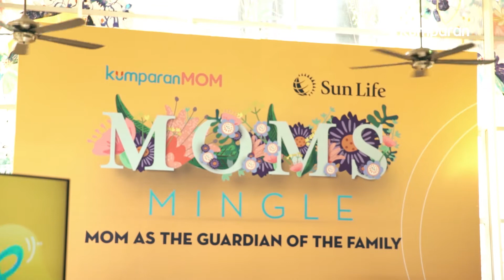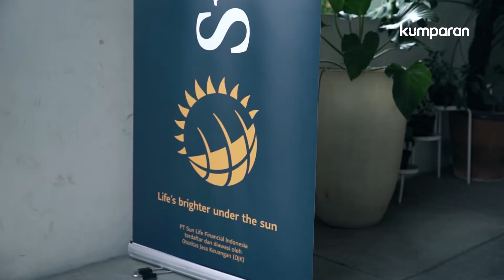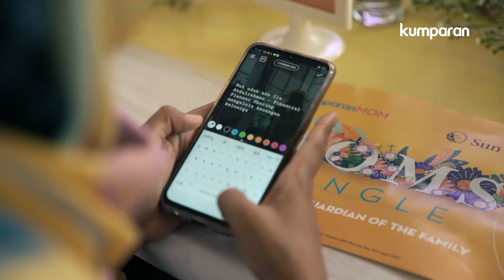MomsMingle #4: Sun Life Indonesia & KumparanMom di Eighty/Nine, Kemang, Jakarta Selatan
Memahami apa yang menjadi kebutuhan dan keinginan dari keuangan keluarga jadi salah satu topik yang dibahas dalam acara Moms Mingle: Mom as the Guardian of the Family keempat, yang diselenggarakan oleh @sunlife_id dan @kumparanmom pada 14 September 2019, di Eighty/Nine, Kemang, Jakarta.

Bersama Financial Planner Ibu @ilaabdulrahman, Momfluencer @taniaraymina, Chief KumparanMOM Ibu @imeshimesh dan Senior Digital Marketing Sun Life Indonesia @hermawan_kurnianto yang berbagi pengetahuan mereka dalam menjalani LiveHealthierLives dari sisi kesehatan dan finansial.